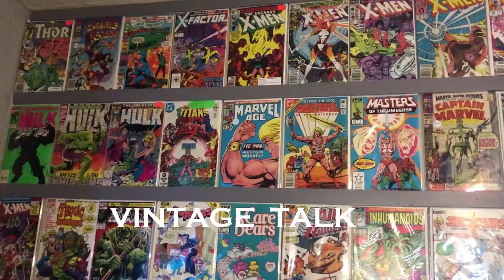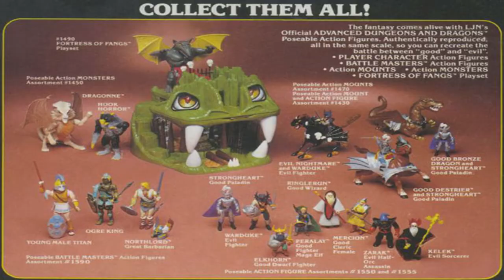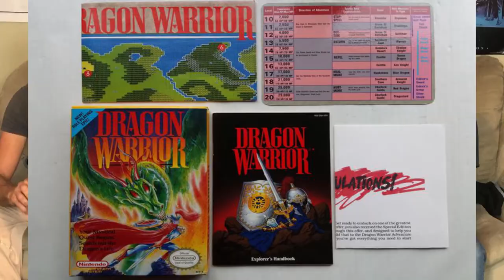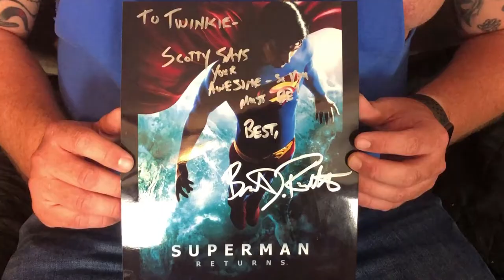Bros Before Shows - Episode 5 - Brandon Routh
On this episode of "Bros Before Shows", special guest actor Brandon Routh joins us to talk about his childhood favorites.
Special Thanks to Cara DiBenedetto.

Music & Video Credits List

Scotty's Toys
eBay - scottystoys